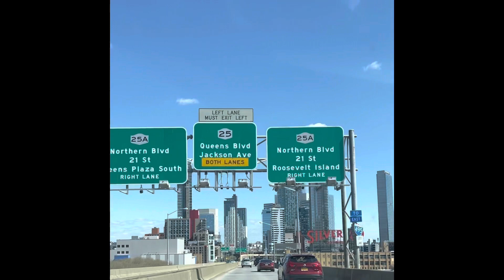Short Trip to New York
It’s been more than a year since we last visited New York due to pandemic. This time we didn’t see big crowds and lesser traffic. Of course social distancing and proper protection always. We just picked up my friend’s passport at the Philippines Consulate.

Sorry for the wrong title at the start of the video. I was not able to edit. I overlooked.